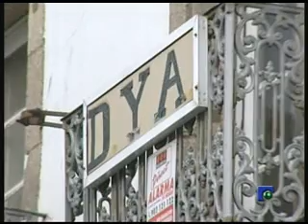INFORMATIVO 08-06-2010 1ª PARTE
INFROMATIVO LOCAL PRESENTADO POR RAQUEL RODRIGUEZ